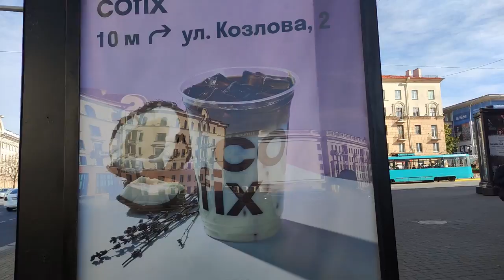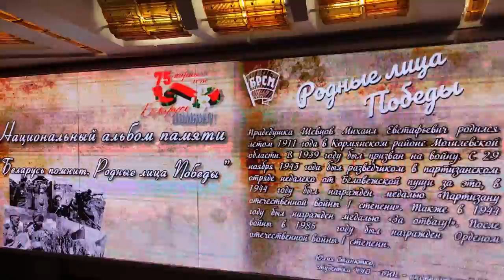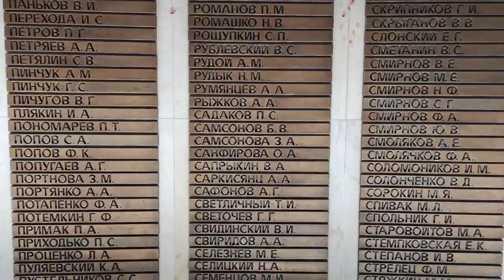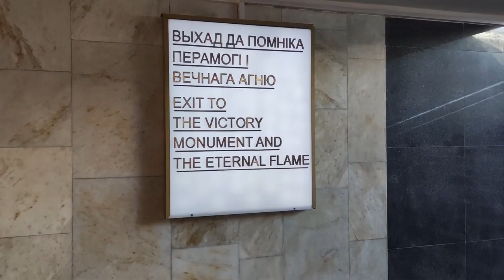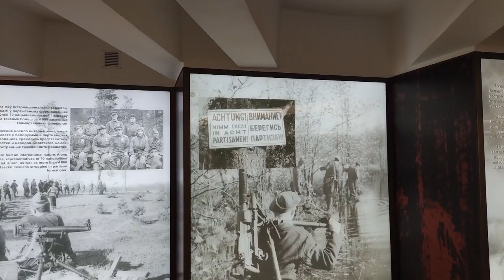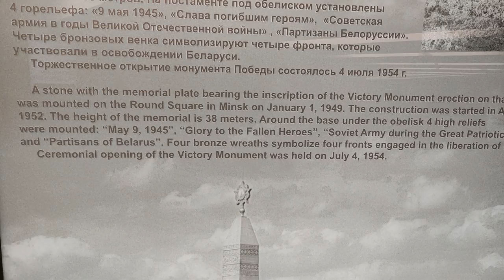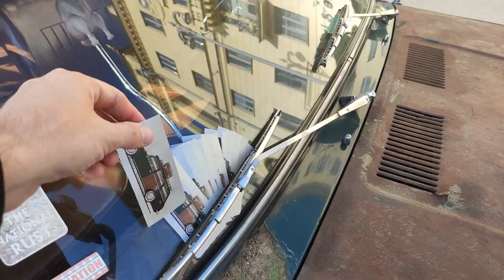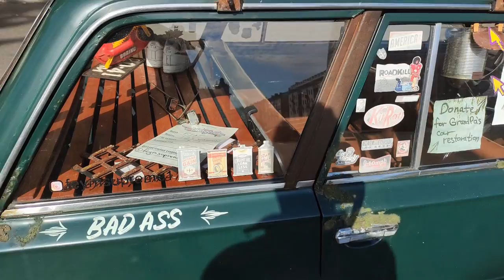Do NOT Visit Belarus (My Experience)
I have lived in Minsk Belarus since September 2021. From my experiences here in Belarus, I have this advice about living in or visiting Belarus. This travel advice for Belarus is designed for foreigners who may want to visit or to relocate to Belarus. Feel free to take my advice or to ignore my advice about coming to Belarus. I personally mainly stayed in Minsk but I did travel to smaller cities and some villages in the nation of Belarus. For example, Grodno, Brest, Mogilev, Gomel etc.